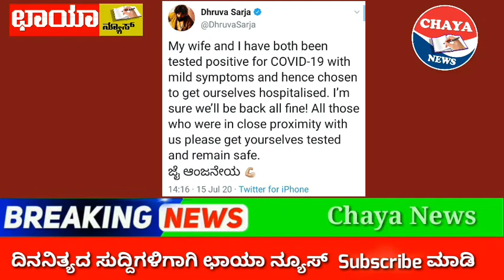ನಟ ಧ್ರುವ ಸರ್ಜಾ ಹಾಗೂ ಅವರ ಪತ್ನಿ ಗೂ ವಕ್ಕರಿಸಿದ ಕೊರೊನಾ ಸೋಂಕು.!!!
Chaya News